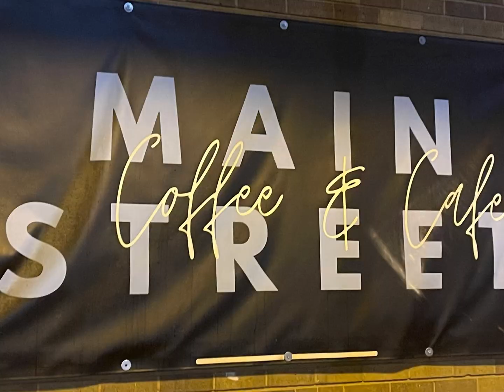Kick-off to Black Friday in Elk City, Oklahoma 2022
Kick-off to Black Friday in Elk City...what a wonderful place to shop!! Thank you to all the participating businesses and everyone that braved the cold to help kick-off the holiday season!

Video Credit: Gabe Edney

Elk City Chamber of Commerce
102 2. Main St.